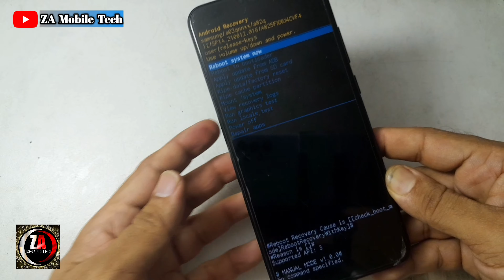Samsung A02s Hard Reset | Unlock Password / Pattren / Pin / Factory Reset Samsung A02s | Za Mobile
Samsung A02s Hare Reset | Unlock Password / Pattren  / Pin / Factory Reset Samsung A02s | Za Mobile

Topics…

hard reset samsung a02s
samsung a02 hard reset
hard reset
how to hard reset samsung galaxy a02s
samsung a02s hard reset without pc
samsung a02s factory reset
samsung a02s
samsung galaxy hard reset
a025f hard reset
samsung galaxy a02s factory reset
galaxy a02 hard reset
galaxy a02s hard reset